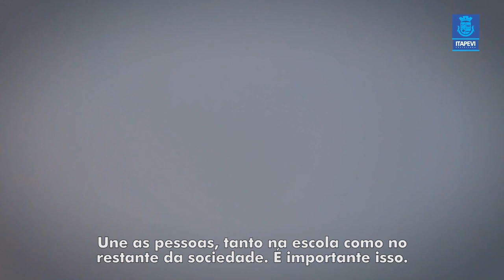Vídeo 3 - 7 de Setembro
Sucesso de público, o Desfile de 7 de setembro foi visto por mais de 10 mil pessoas. Confira😉